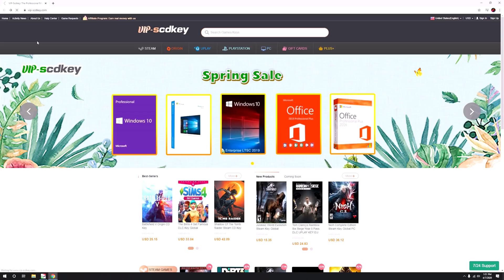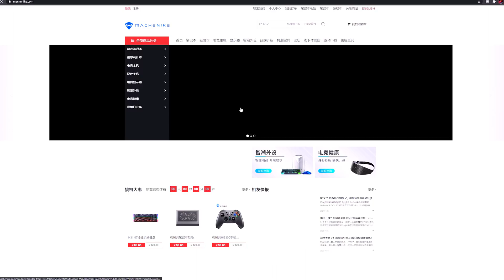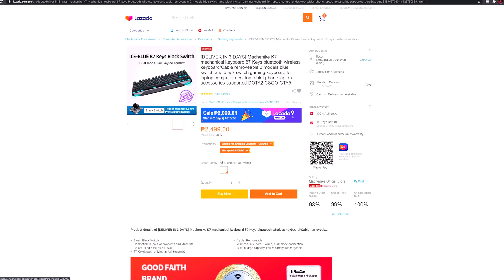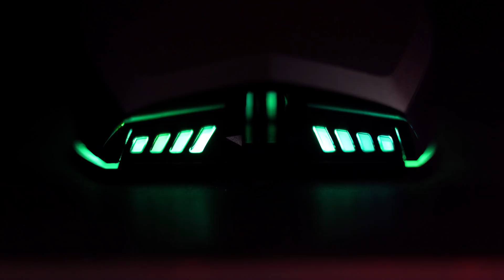Machenike K7 Mechanical Keyboard & M7 Wireless Mouse: Sports Car Inspired & Experience Review 2021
Machenike K7 blue switch gaming mechanical keyboard and M7 Wireless gaming mouse was sent to us to check. Is it any good?

Lazada Link:
Machenike K7 Mechanical Keyboards